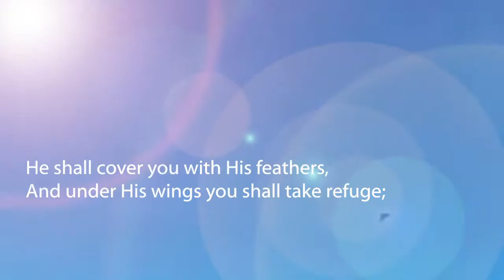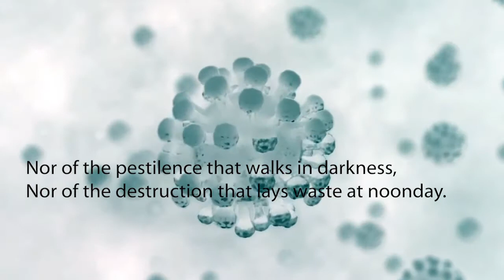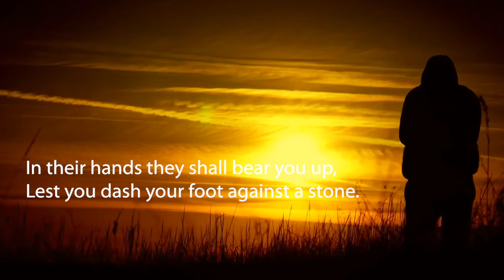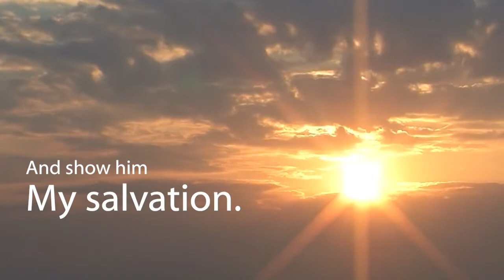Psalm 91 - English(NKJV)